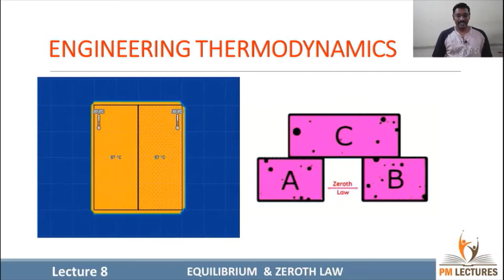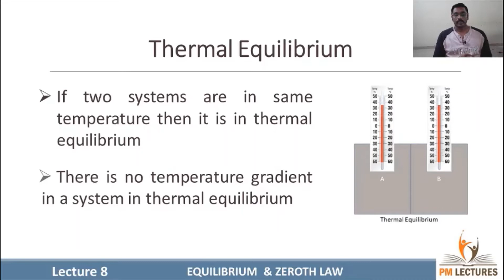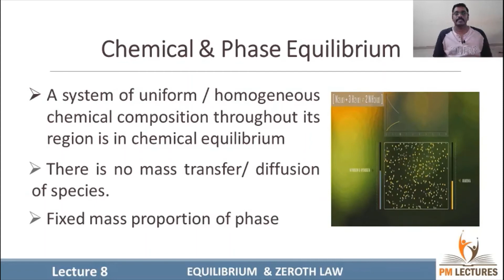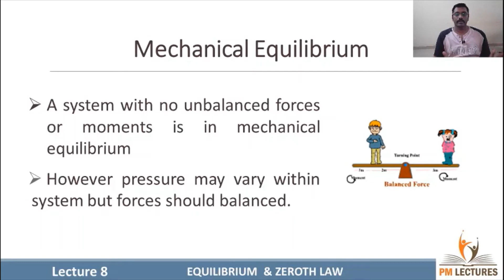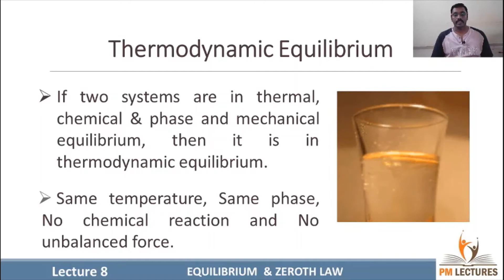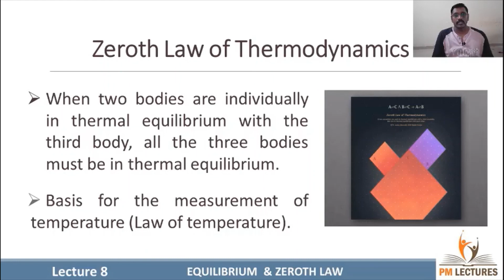Lec 08: Thermodynamic Equilibrium & Zeroth Law | Thermodynamics | Engineering Lectures in Tamil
Fluid Mechanics Lecture Series

Fluid Mechanics and Machinery - Important Questions & Answers

Dynamics of Machinery Lecture Series